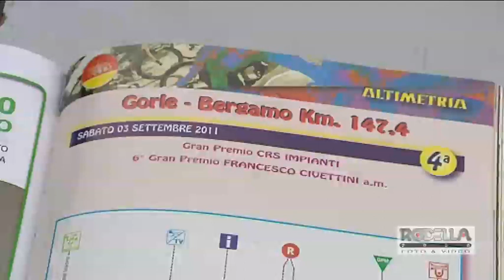LOMBARDA. Acuto finale di Visconti. La Settimana a Pinot